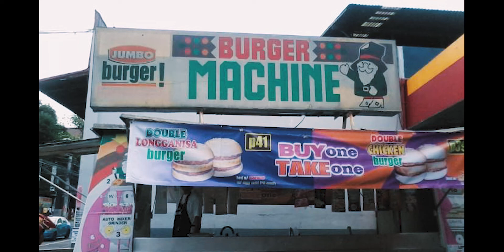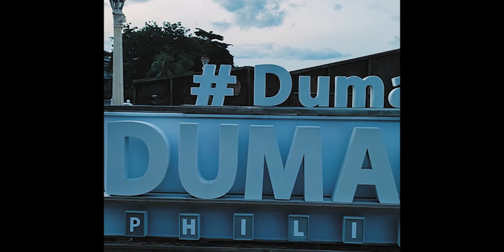Manjuyod Vlog BM CREW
After 14 years na nag work sa Burger Machine eto na kami Ngayon